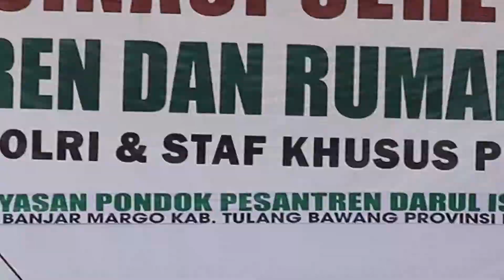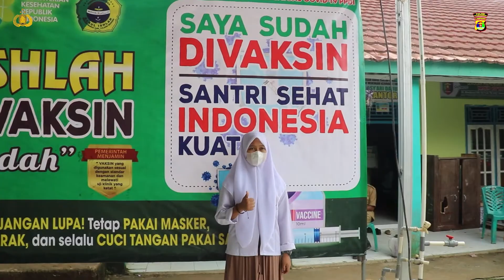Pondok Pesantren Tulang Bawang Vaksinasi Serentak